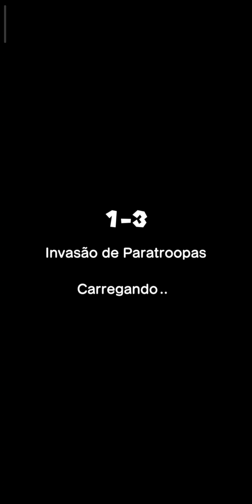super Mario Run gameplay 5